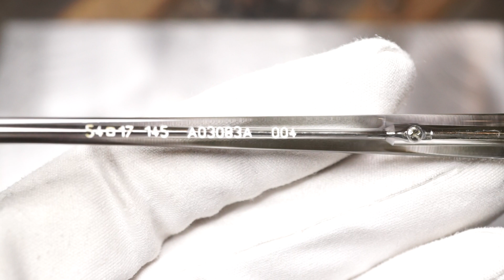アランミクリ alain mikli A03083A 004